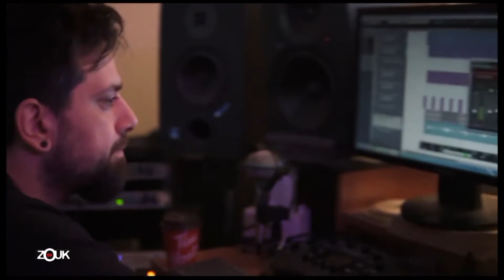LIBRE ANTENNE - 22 Juin 2021 - Célia Opéra